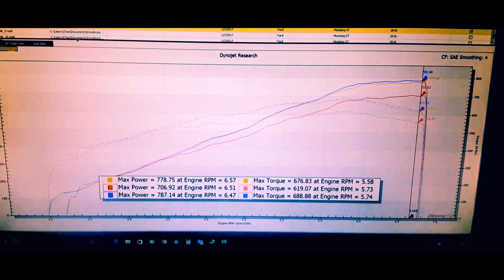MKC Performance - 2016 Ford Mustang GT FlexFuel D1SC ProCharger @ ~13psi